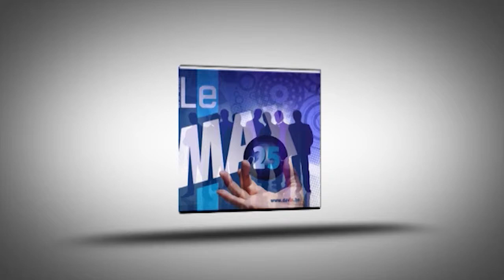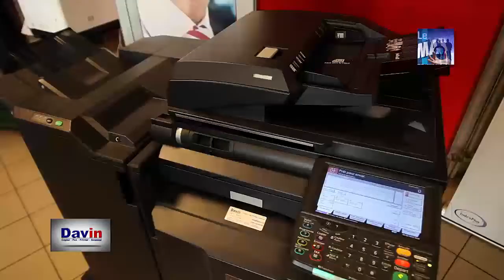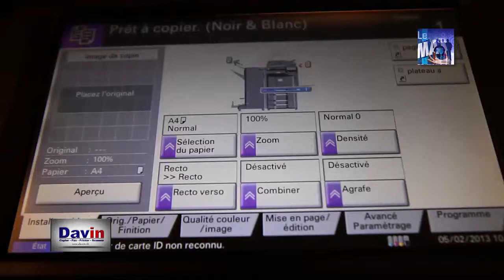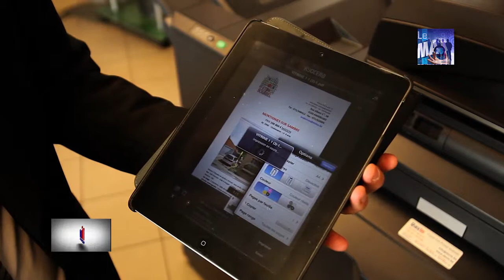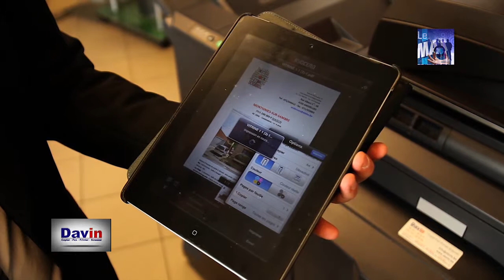Présentation de la société Davin par Max 25 (Christian Kinot)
Nous avons sélectionné pour vous le meilleur des plus grands constructeurs en toute indépendance pour vous offrir du «sur mesure» : en termes de copie, impression, numérisation et solutions documentaires. Les plus récentes évolutions technologiques sont ainsi à votre disposition tout en vous assurant un service de proximité.

Depuis 35 ans, Davin S.A. est spécialisé dans la distribution de multifonctions, d'imprimantes, et de solutions de gestion documentaires. Avec un effectif de 48 personnes réparti sur 5 sites ( Bruxelles, Charleroi, Liège, Luxembourg, Namur), nous avons au fil de notre croissance adapté notre structure en fonction des services et de la vitesse de réaction que vous attendez.

Toujours à l'écoute des besoins de nos clients, nous avons su mobiliser l'ensemble de nos ressources pour développer en interne une gamme complète de solutions adaptées aux PME, grandes entreprises, zones de police, école, professions libérales, études notariales,.
La gamme Davin est donc un tout qui se compose de produits exclusifs, de solutions documentaires complètes et abordables, d'un service d'exception et d'un contact personnalisé. Cet ensemble nous permet de mettre en place chez vous une solution sur mesures en fonction de vos besoins particuliers.
Tout comme nos 8000 clients, profitez de ce savoir-faire !